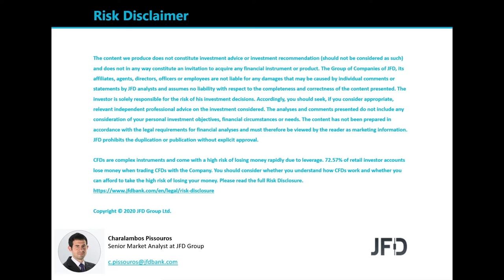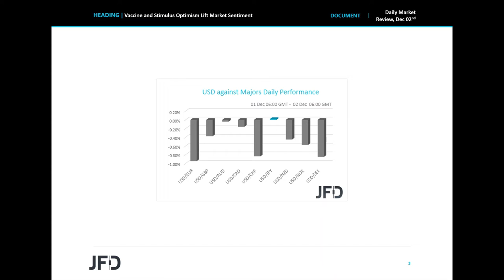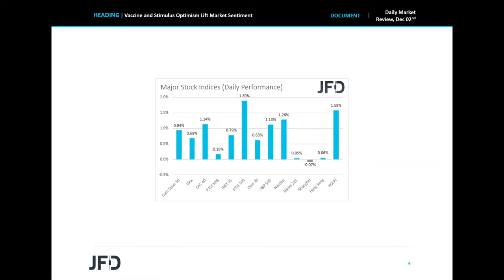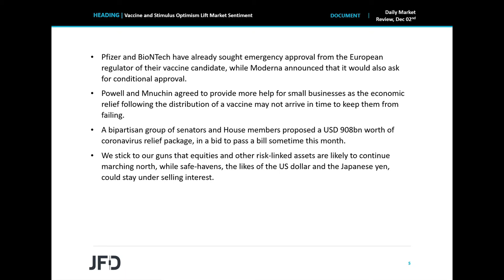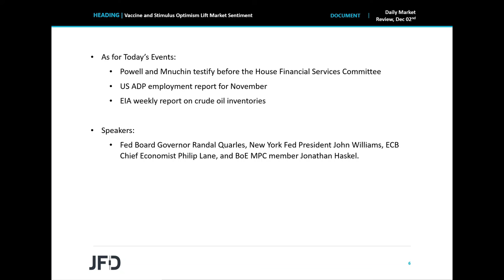Daily Market Review: Vaccine and Stimulus Optimism Lifts Market Sentiment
Equities rose, while the US dollar and the Japanese yen slid on Tuesday, as investors turned their attention back to developments surrounding a potential COVID-19 vaccine. What may have also lifted sentiment is the testimony of Fed Chief Powell and Treasury Secretary Mnuchin, where the two officials agreed on more support for small businesses. On top of that, a group of US Congress members proposed a virus relief package in a bid to pass it sometime this month.